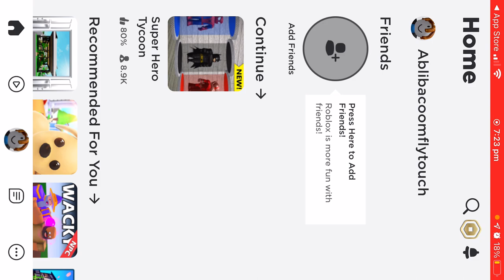How to be a noob at Super Hero Tycoon (no talking)